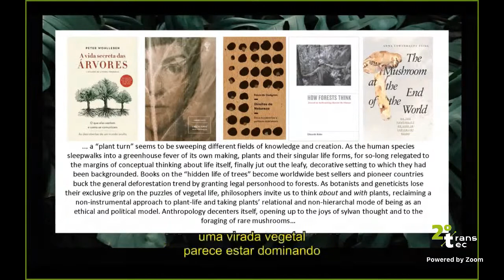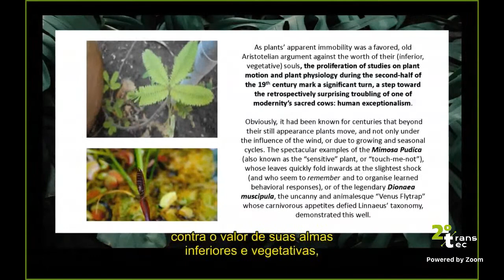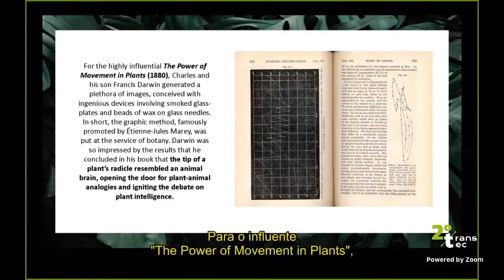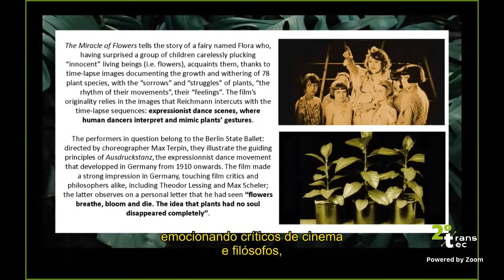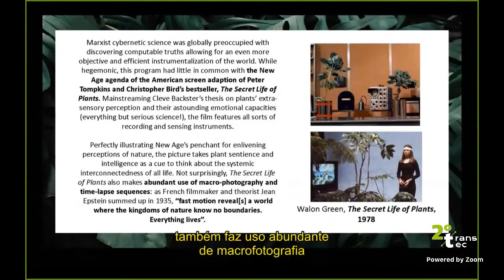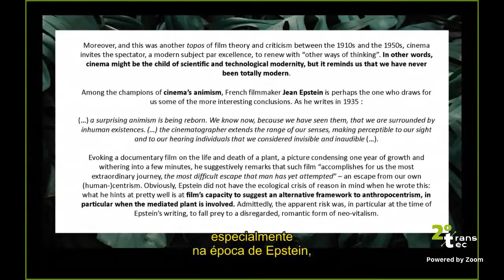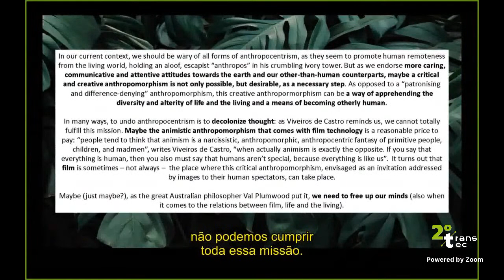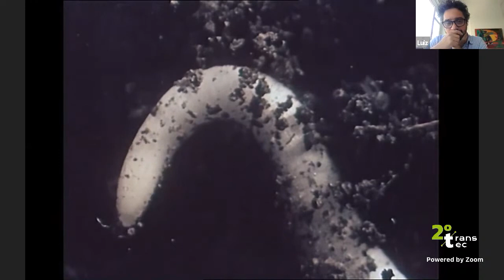2º Transformações Técnicas em Perspectivas Locais. Conferência com Teresa Castro.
Conferência com Teresa Castro (Paris Sorbonne III): "The intelligent plant is a mediated plant".

A palestra proferida por Teresa Castro traça uma história de como as técnicas audiovisuais tornam a consciência das plantas e a sintonia vegetal discerníveis ao olhar racionalista. Teresa Castro é professora associada na Université Sorbonne Nouvelle – Paris 3, onde realiza pesquisas e leciona cursos relacionados às abordagens antropológicas das imagens, cinema e antropoceno, práticas animistas do cinema e história das formas fílmicas.

Realização do evento: Laboratório de Antropologia da Ciência e da Técnica -- Departamento de Antropologia, Universidade de Brasília (LACT/DAN/UnB).